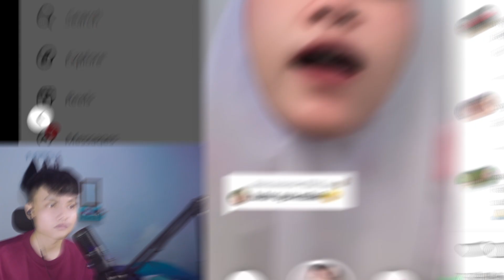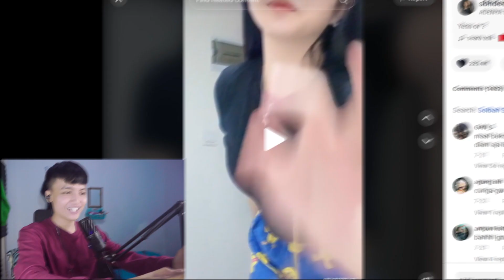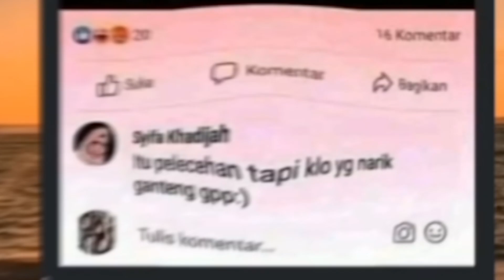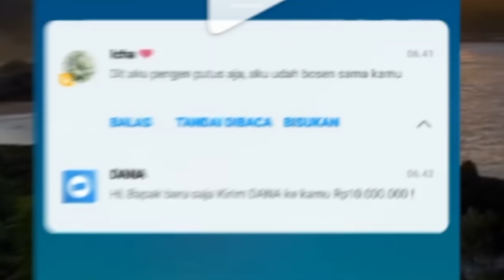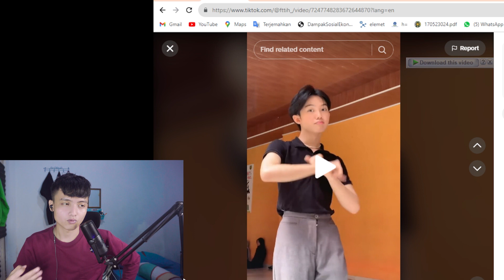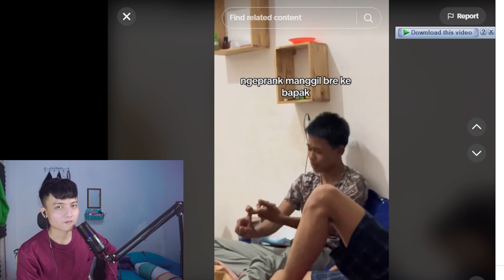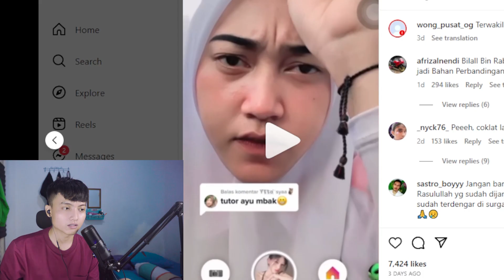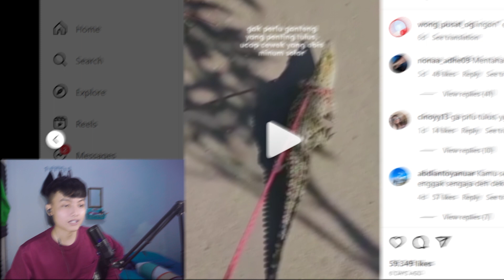Tahukah Kalian Kenapa Wanita .... Yah Mati lampu - React Video Kocak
Heeee,
Enjoy The Journey
Nyebat sambil Nonton
Jangan lupa Ibadah, Video ini memiliki efek samping untuk lupa segalanya

So ? Gua percayakan pada kalian, Subscriber gua pasti bisa Kembangin Channel ini